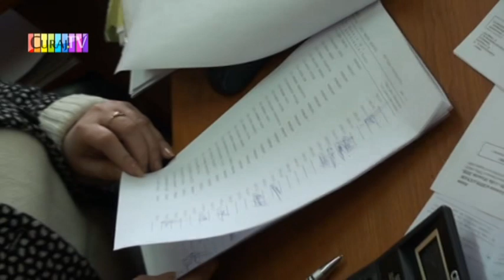Campionii primesc mai putini bani pentru performante mai mari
Grigore Postică, campion mondial și Denis Tachi, vicecampion european, au fost poftiți la Ministerul Tineretului și Sportului ca să primească niște bani de la stat pentru performanțe sportive înalte. Denis a luat 800 de lei, iar Grigore n-a primit nimic, pentru că nu era pe liste, cică dintr-o eroare birocratică, dar că va primi degrabă 1000 (o mie) de lei!
Sportivii sunt foarte dezamăgiți.